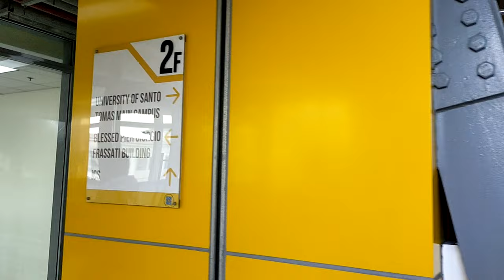FRASSATI BUILDING, UST (smart spaces & classrooms, a two-storey library)